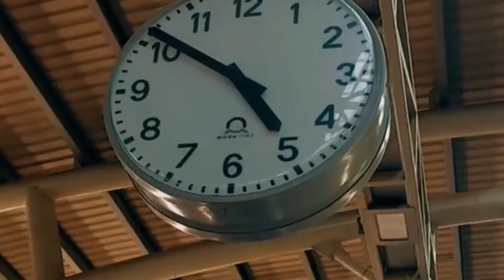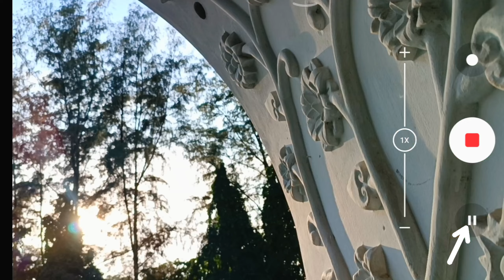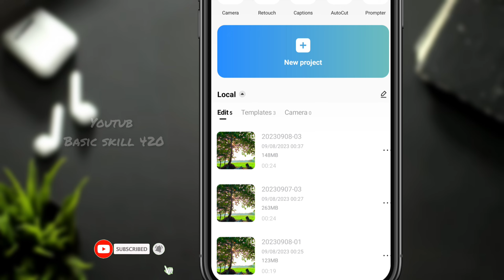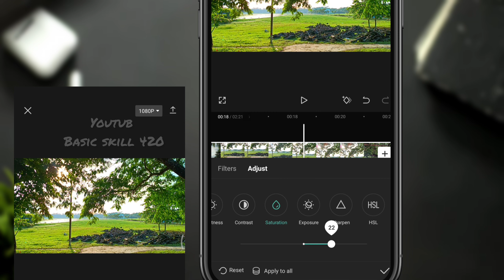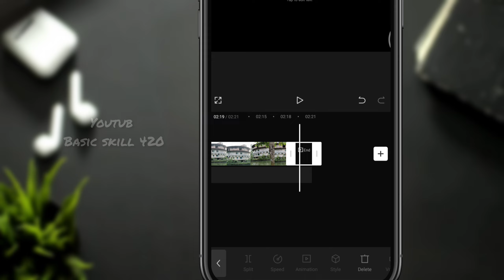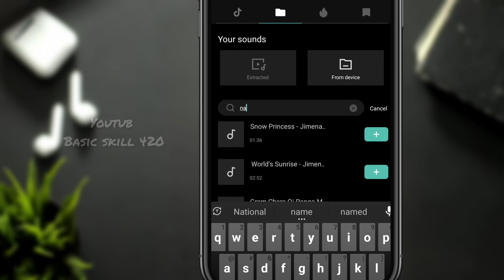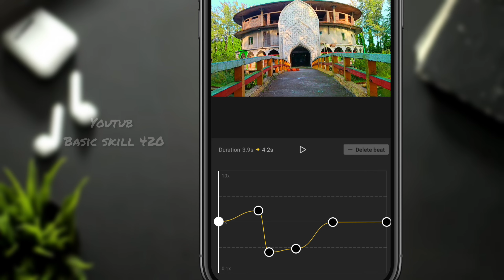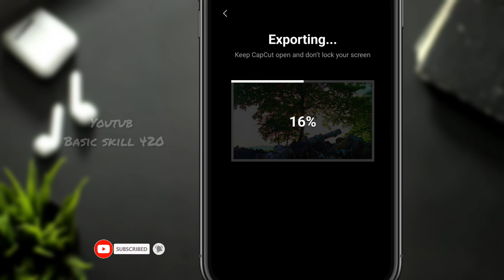How to Edit Cinematic Video In Capcut | Video Shoot & Colour Grading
Capcut tutorial
Capcut edit